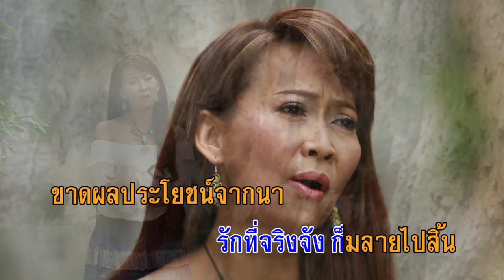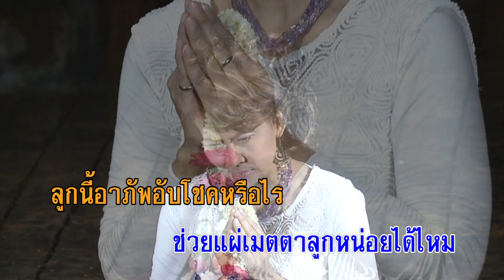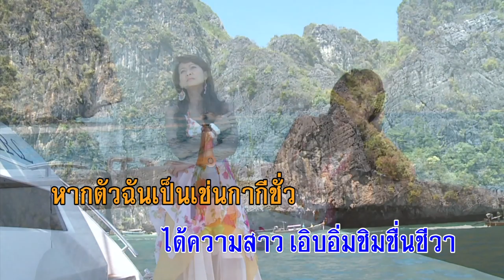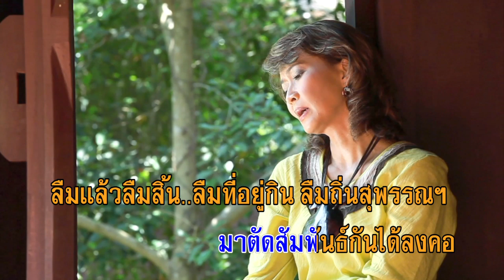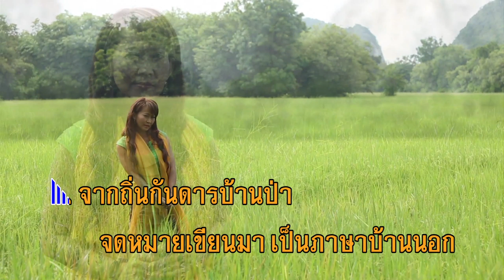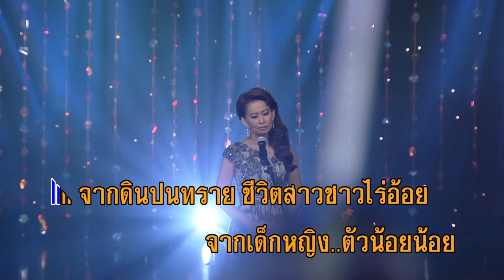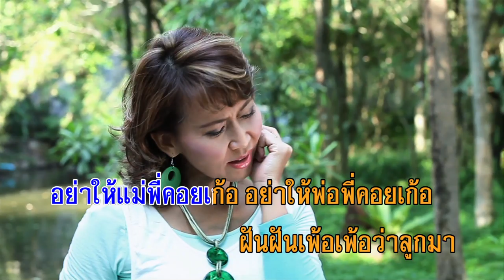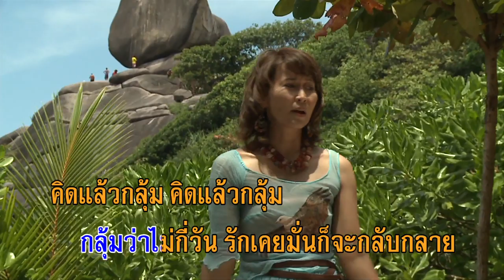รวมฮิต - พุ่มพวง ดวงจันทร์ ชุด 1 (คาราโอเกะซาวด์ดนตรี) : เลือกเพลงได้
1. 00:00 ธรรมชาติโหด - ศิรินทรา นิยากร
2. 04:42 จะให้รอ พ.ศ.ไหน - ศิรินทรา นิยากร
3. 08:40 หัวใจถวายวัด - ศิรินทรา นิยากร
4. 12:33 บทเรียนราคาแพง - ศิรินทรา นิยากร
5. 16:35 นางห้อง - ศิรินทรา นิยากร
6. 20:00 ใครมีปืนเถื่อน - ศิรินทรา นิยากร
7. 23:52 ส่งข่าวทิดมั่น - ศิรินทรา นิยากร
8. 28:18 บทนางรอง - ศิรินทรา นิยากร
9. 31:55 จดหมายจากบ้านนอก - ศิรินทรา นิยากร
10. 36:35 รอขันหมาก - ศิรินทรา นิยากร
11. 40:16 กว่าจะเป็นดาว - ศิรินทรา นิยากร
12. 44:42 สองฝั่งโขง - ศิรินทรา นิยากร
13. 48:47 คิดถึงบ้างเน้อ - ศิรินทรา นิยากร
14. 52:55 คิดแล้วกลุ้ม - ศิรินทรา นิยากร